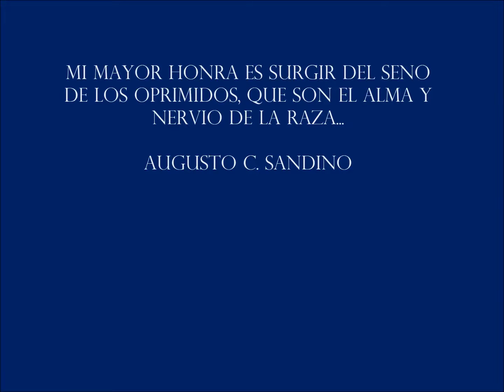Soy de un pueblo sencillo